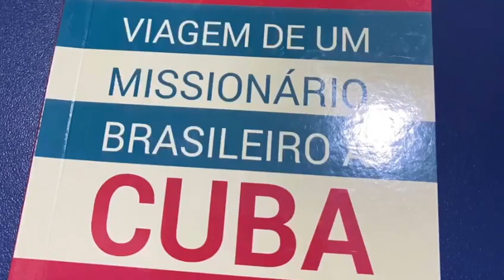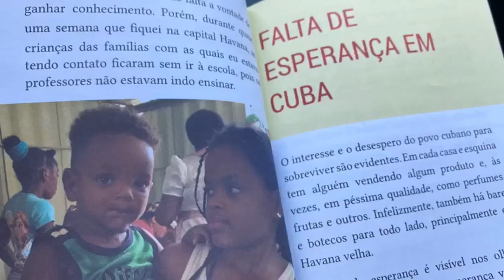Diretor Responsável da Rede TV Sr. Marcel Carone visita base do MIRC Brasil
MIRC Brasil recebe o Diretor Responsável da Rede TV Sr. Marcel Carone